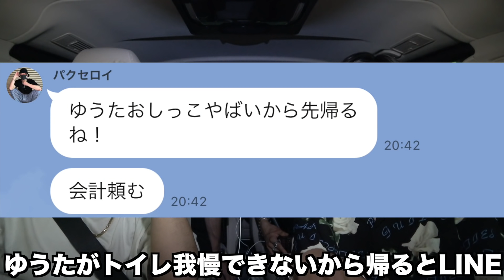【制裁】財布を持って来ない浦田を高級焼肉店に置き去りにしたら事件になったwwwwwwww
ゆうた編集
今日は浦田さん動画！！
浦田さんは本当にめちゃくちゃな人間です。
根は真面目で普通の人なのに、疲労とか変なスイッチ入るとまじで変な人です。
会話できないし普通にイラつきます。
けどなんかどこか愛くるしい。
髭生えてるし髪の毛薄いし太ってるのになぜか愛くるしい。あ〜本当変な人。
浦田さんは財布を持ち歩かない人間です。
なぜ持ち歩いてくれないのでしょう。
浦田の頭の中に入って何考えてるか見てみたい。
研究者の方々よろしくお願いします。
じゃあ今日はこの辺で。おやすみ〜グンナイツ